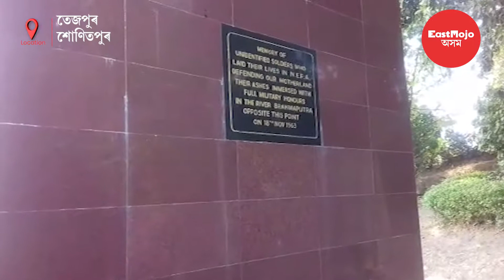তেজপুৰত ভাৰতীয় সেনাৰ 'সেনাবাহিনী পতাকা দিৱস' উদযাপন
তেজপুৰত ভাৰতীয় সেনাৰ 'সেনাবাহিনী পতাকা দিৱস' উদযাপন। এই উপলক্ষে   এক বিশেষ কাৰ্যসূচী  আয়োজন কৰা হয়। অনুষ্ঠানটোত উপস্থিত থাকে ফ'ৰ ক'ৰৰ বিষয়া অৰ্জুন মিত্ৰ আৰু  জিলা উপায়ুক্ত মানবেন্দ্ৰ প্ৰতাপ সিঙৰ লগতে সেনা বাহিনীৰ জোৱানসকল। এই অনুষ্ঠানতে তিনি গৰাকী প্ৰয়াত সেনাৰ পৰিয়ালকো সম্বৰ্ধনা জনোৱা হয় ।